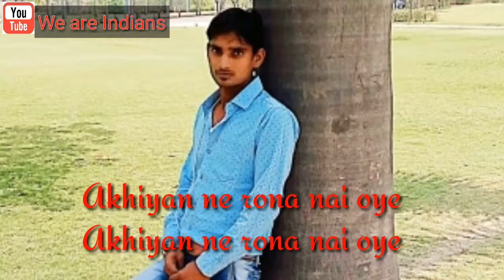Rohit kumar official